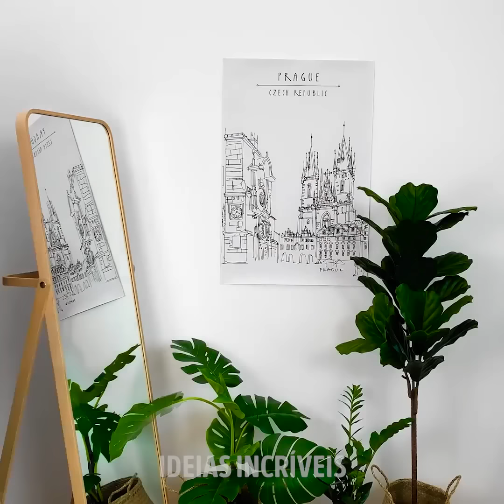COMO TRANSFORMAR SUAS ROUPAS VELHAS EM ALGO COMPLETAMENTE NOVO COM APENAS UM CORTE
Olá, pessoal! Provavelmente todos nós temos roupas das quais já nos cansamos ou não cabem mais na gente e não queremos mais usar. Mas sempre há uma maneira de dar uma nova vida às suas roupas velhas, não é mesmo?! Basta um pouco de criatividade e, na maioria dos casos, uma simples tesoura! Hoje vamos mostrar várias maneiras de transformar suas roupas velhas em algo completamente novo e moderno com apenas alguns ajustes. Primeiro, vamos te ensinar a transformar uma saia em um top de um ombro só com apenas um corte.

Se você tem calças com algum dano ou um buraco na virilha (e todos nós temos uma dessas no armário), você não vai querer perder nosso truque de transformação. Quando você tem calças muito largas, mas não tem um cinto à disposição, sua bolsa pode te salvar! E se o seu sobretudo é meio antiquado e você poderia usar uma saia totalmente nova, veja como fazer uma peça nova em alguns segundos. E tem mais! Continue assistindo para aprender como transformar uma camisa de botão em uma saia incrível!

MINUTAGENS:

2:26 – Saia transformada em um top de um ombro só
3:40 – Calças com corte perto da virilha
8:35 – Truque para calças largas
12:01 – Saia tendência feita com casaco
13:31 – Saia feita com camisa social velha